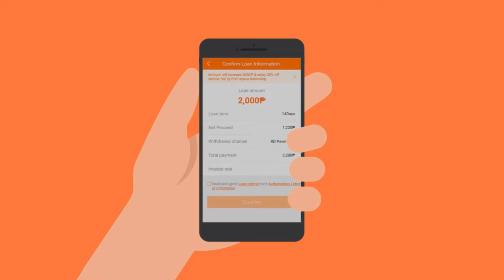CashMe_V243 5 23 Q